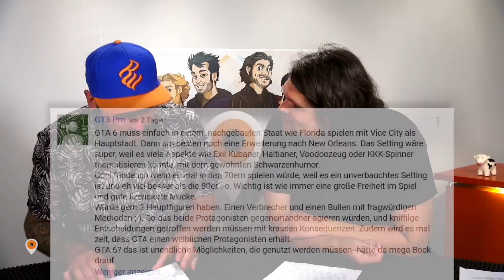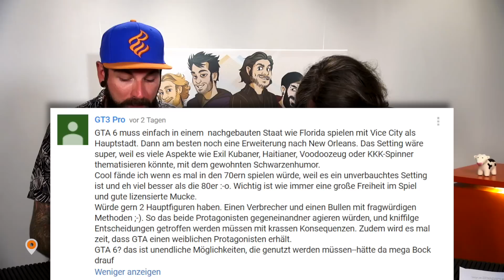Battlefield 2018, Ark verschoben, Titanfall 2, Wolfenstein 2 | Gamesworld Daily News - 31.07.2017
Battlefield (2018): 00:43
Ark: 01:44
Titanfall 2: 02:56
Wolfenstein 2: 04:24
Community: 06:45

Der nächste Teil von Battlefield erscheint 2018. EA hat das neue Projekt nun offiziell auf einer Investoren-Konferenz bestätigt. Auf den finalen Release von Ark: Survival Evolved müssen wir uns noch etwas gedulden. Studio Wildcard hat das neue Erscheinungsdatum nun bekannt gegeben. Außerdem in den Video-News: Wolfenstein baut auf eure Entscheidung aus dem Vorgänger The New Order auf und Titanfall 2 kommt schon in Kürze kostenlos in die EA/Origin-Access-Vault. Alle Infos haben wir in den Gamesworld Daily News für euch!

▶ Das Gamesworld.de Netzwerk
▶ Mehr coole Videos findet ihr in der kostenlosen

Neu und topaktuell: Der tägliche Newsüberblick von Montag bis Freitag, powered by Games TV 24, unserer Mobile-App für Spiele-Videos. Jeden Tag unterhalten sich Oliver Nitzsche, Dominik Pache, Simon Fistrich und andere Redakteure über die Themen aus der Spielewelt - wir freuen uns natürlich über Eure Kommentare!